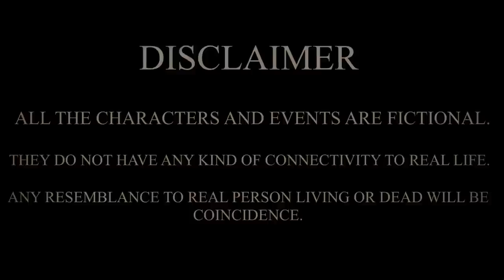Panchi Part 1, A Twisted Tale of Love, Hate, and Revenge| Hindi Horror Stories | Hindi Scary stories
In This First Episode of our new series, Panchi Part 1, we tell you about the most Horror filled Hindi Thriller Stories. Its a Twisted Tale of Love, Hate, and Revenge .
Hindi horror stories from Hindi Thriller Stories from Hindi Scary stories. Sit back and get scared!

The animated hindihorrorstory stands out from the common horrorstories available out there.

All the characters, incidents, names, and situations used in this story are fictitious. We do not intend to hurt anyone's feeling or emotions with the use of these fictional characters & situations. The resemblance to any person living or dead is purely Co-incidental. The following video contains some horror elements, and suitable for a mature audience (16+). This Channel and Video is not for Kids.
Welcome to Scary Drive YouTube Channel. With the use of high quality animation and logical script we tend to provide entertaining stuff to all our viewers.